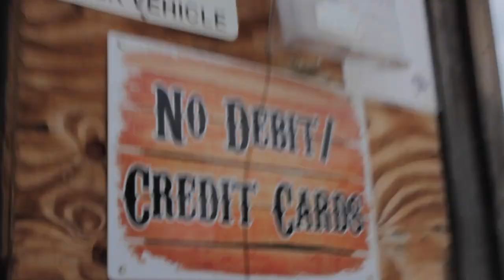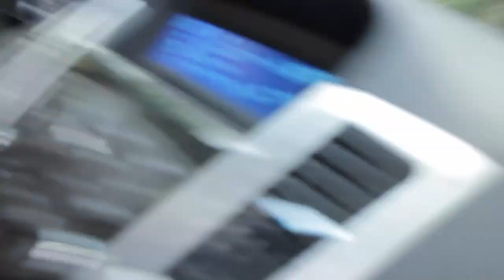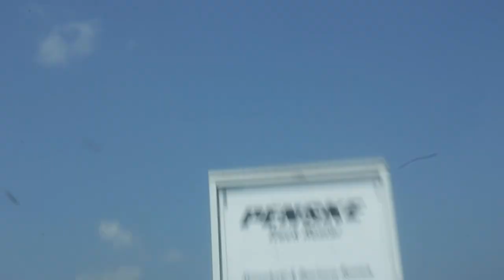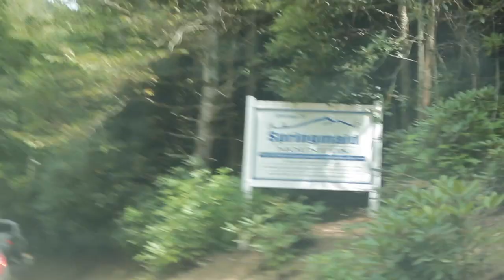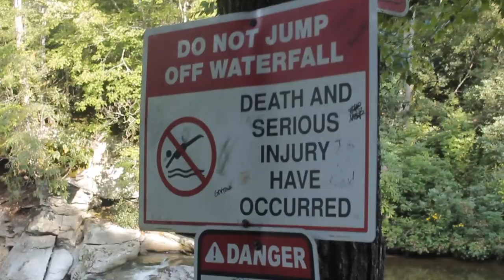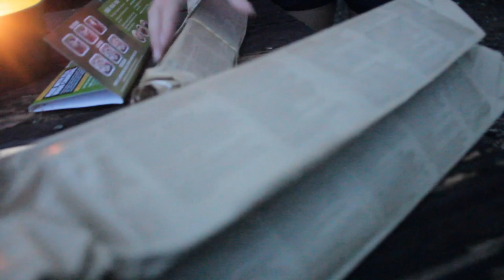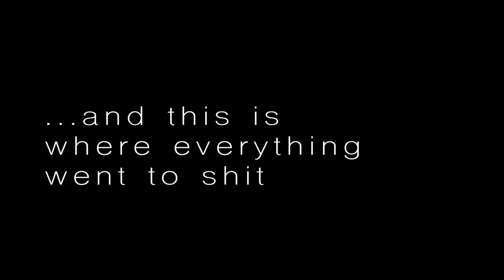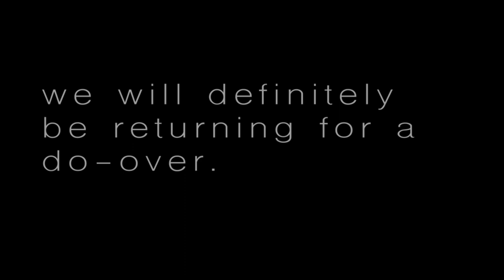Blondes R More Fun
this was a disastrous adventure and it was fucking awesome

Songs:

Compass- Zella Day (Young Bombs Remix)
Wide World- Blessed Feathers